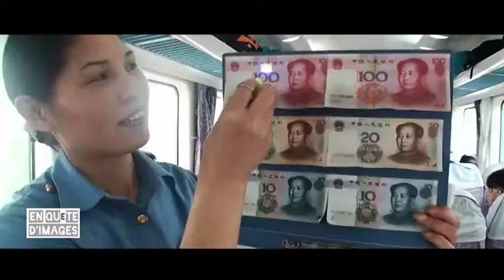Chine, Voyage en train de Luoyang à Xi'an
Chine, embarquement du train à Luoyang pour la destination de Xi'an. Une journée dans une ambiance où la vie se décline sous de multiples aspect du quotidien. De la discipline des files d'attentes sur les quais au repos des agents du train, même l'armée sera présent dans notre périple.